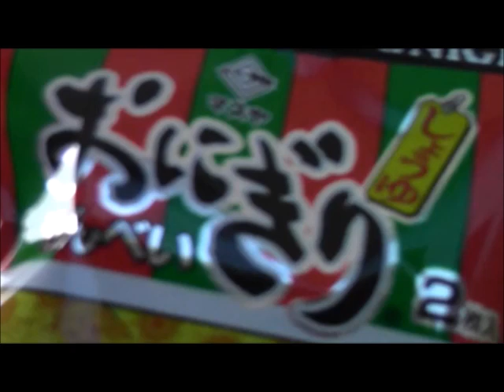アゴスチンにおにぎりせんべいを食べてもらった！ 【ウサギうさぎ】【咀嚼音】【マスヤ】